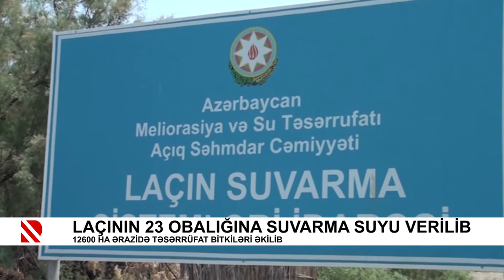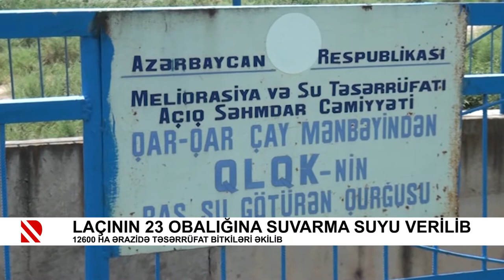Laçının 23 obalığına suvarma suyu verilib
12600 ha ərazidə təsərrüfat bitkiləri əkilib